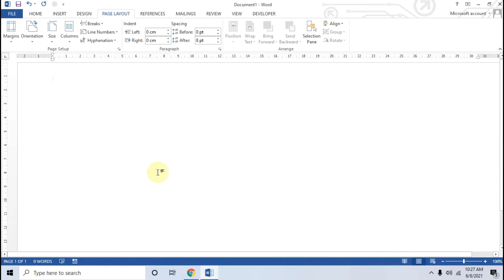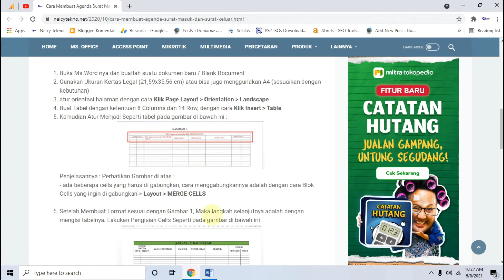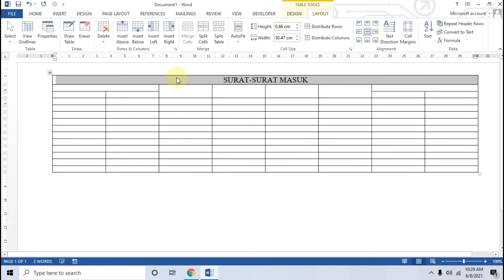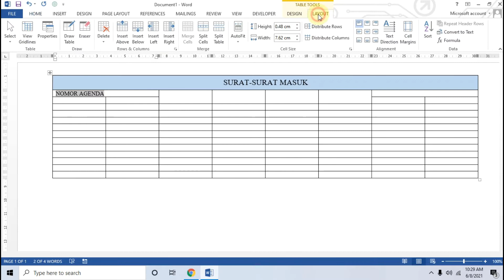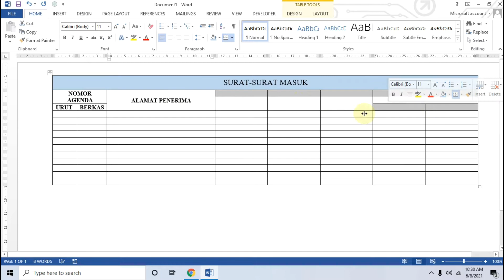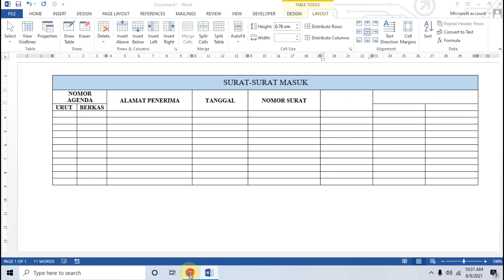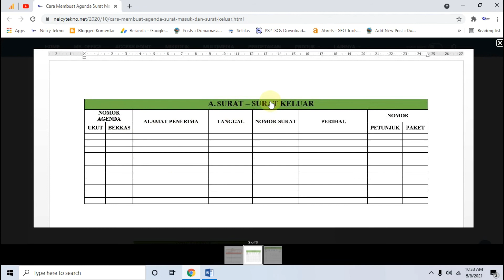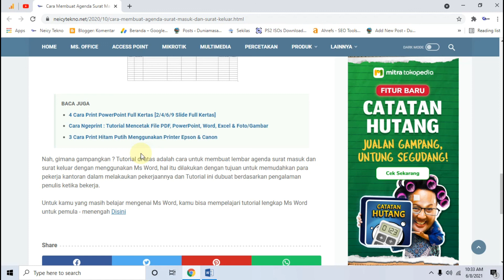Cara Membuat Agenda Surat Masuk & Surat Keluar di Ms Word & Contohnya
Tutorial Membuat Agenda Surat Masuk dan surat Keluar dengan menggunakan Ms Word.